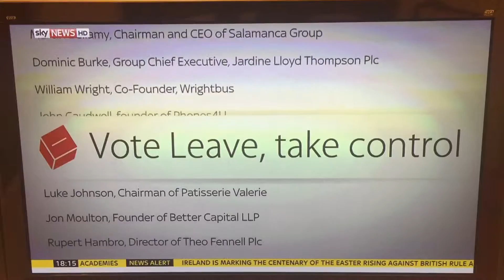Sky News @FORMANS Restaurant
Sky news broadcast from Forman's London Restaurant